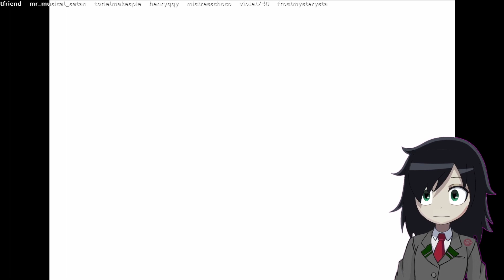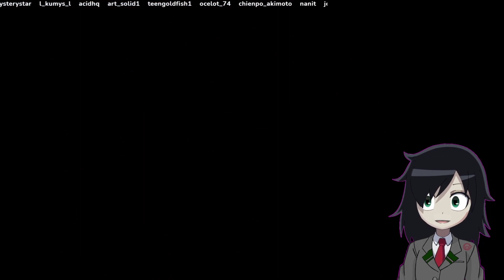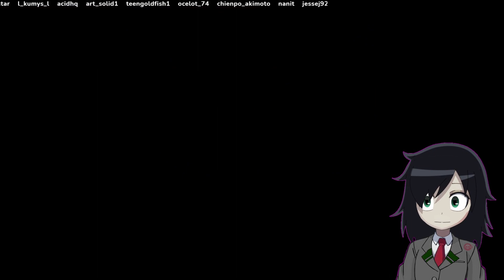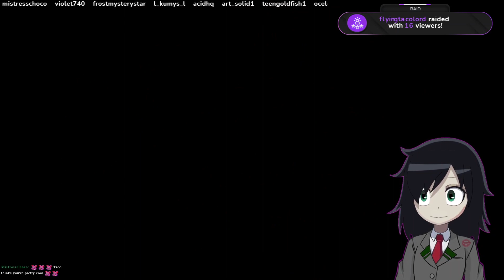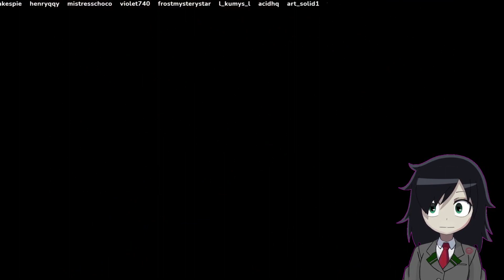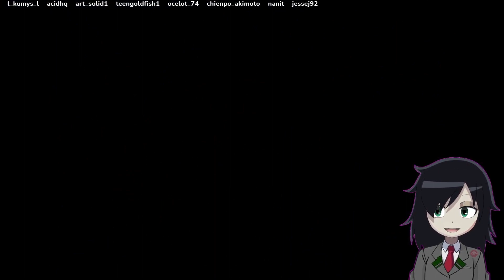[EN/RU] Parasite Chill